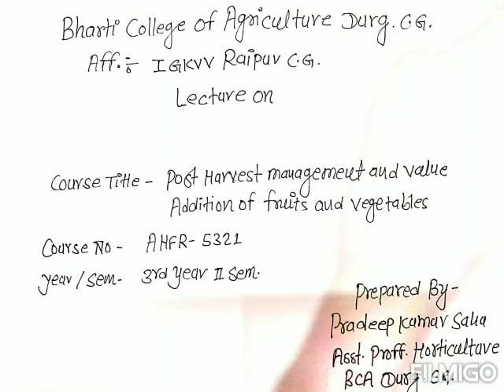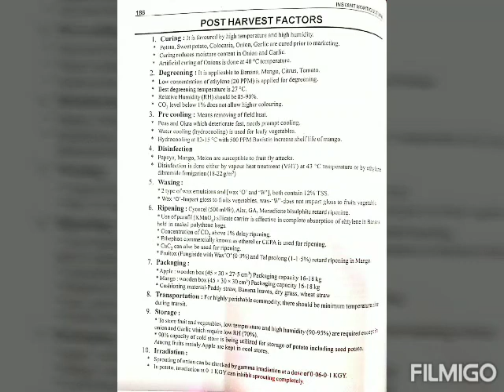Post harvest factors of Fruit and Vegetables by Pradeep Kumar Sahu